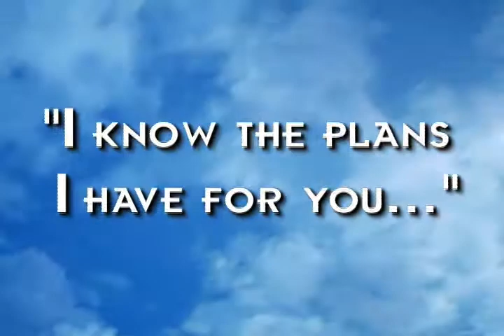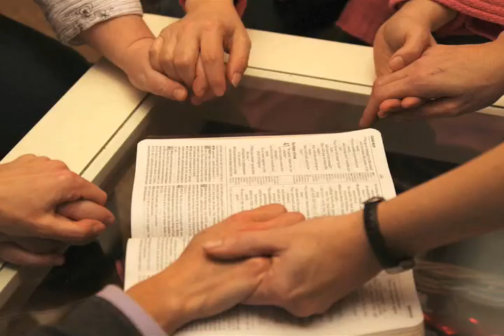CEO Prayer Ministries - Larry Brewster Video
Hello. This video is part of the CEO Prayer Ministries, Inc. website. It was specifically prepared for CEO's
 of FORTUNE 1000 companies as you consider to establish or strengthen your prayer life. This ministry is for us to create a private one to one prayer routine.

It is only 8 minutes.

Larry Brewster